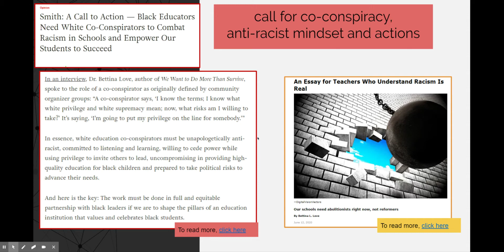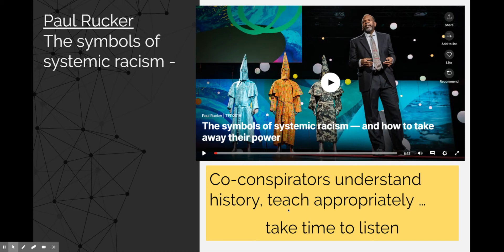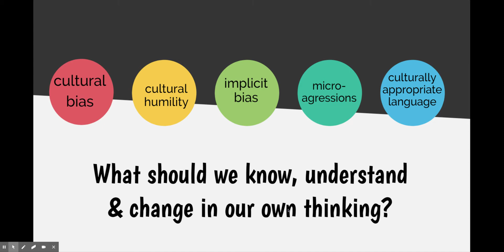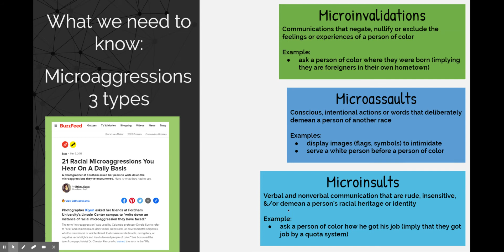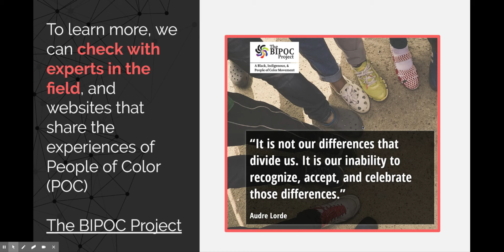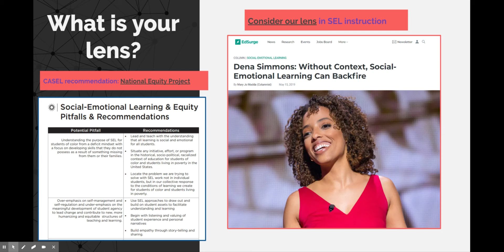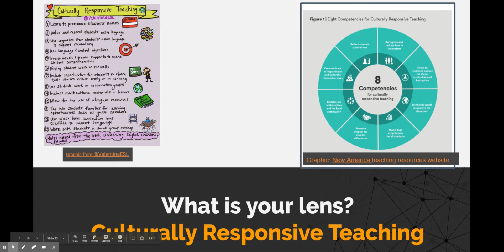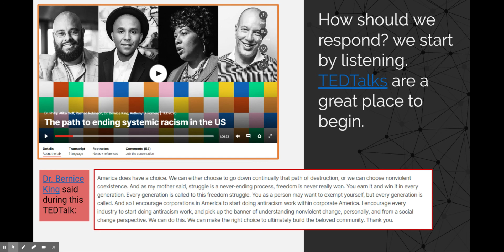Culturally Responsive Teaching & Anti-Racism Video 2